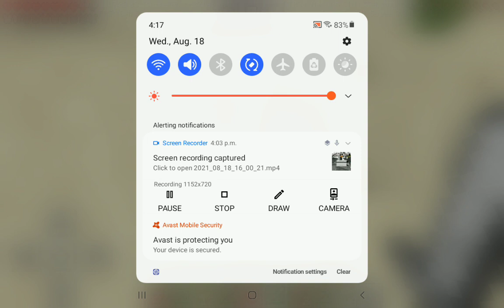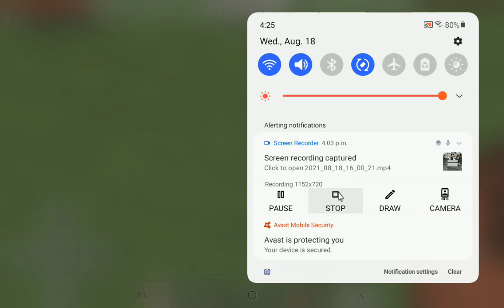I Got lost In Minecraft(Minecraft Survival ep3)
After i made this video i feel sad
were gonna make a part 4 cuz we got restarted

Copy That Link to see The Part1 and the Part2